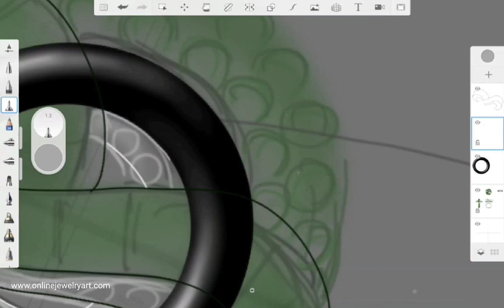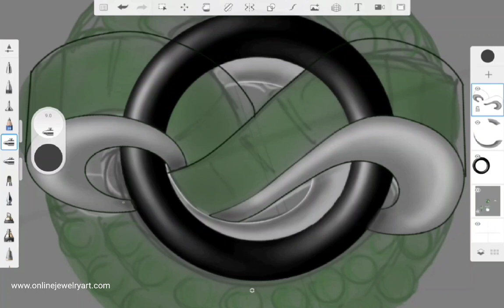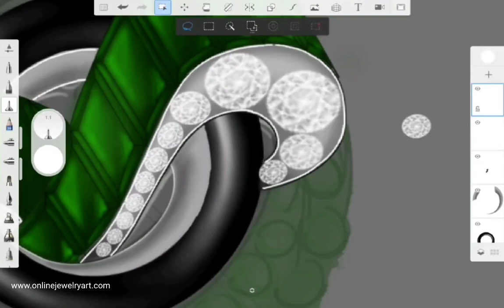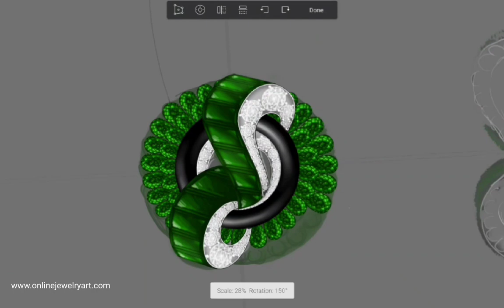Ring Digital Art | Jewelry Design Digital Painting | Jewellery design digital art